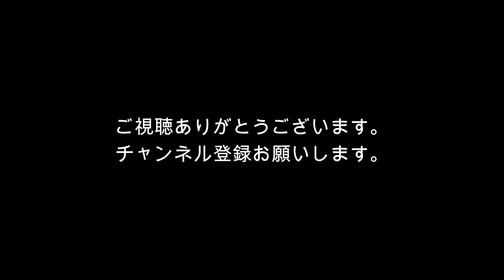春スキー気持ちよかった！【kiroro&余市グルメ】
キロロにボードに行ってきました。
赤井川カルデラ温泉に入って余市のスープカレー海賊でランチ！

天気も良く暖かく気持ちいい日でした！